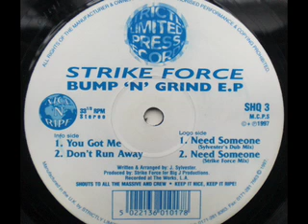SPEED GARAGE - STRIKE FORCE - BUMP 'N' GRIND E.P - (You Got Me)